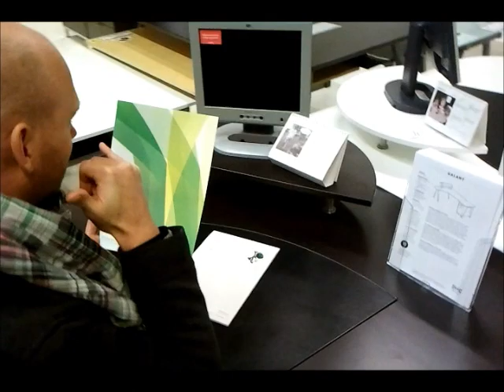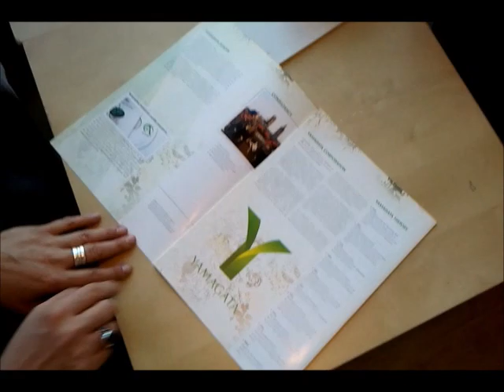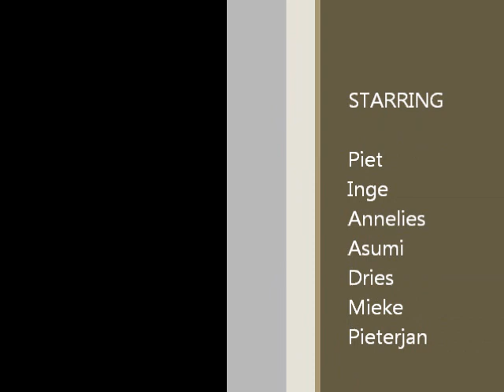Company video by Team 4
Annual company brainstorm: 4 teams, 150€ budget
Assignment: Make a company video in 3 hours